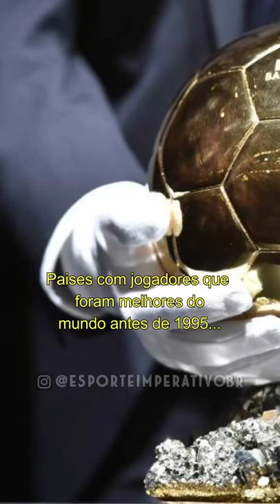Os primeiros MELHORES jogadores do MUNDO por PAÍS antes de 1995!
Esses são os jogadores que já foram melhor do mundo antes de valer para o mundo todo!